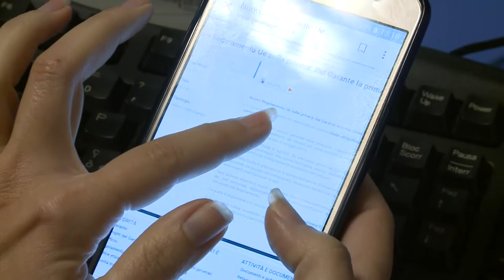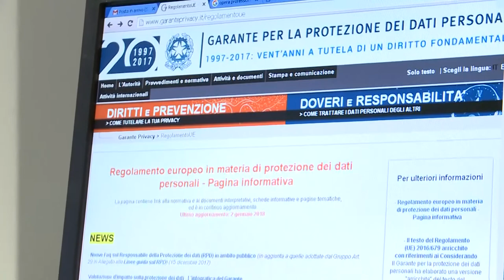Anonymous ha preso di mira le piattaforme web della Regione Basilicata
Preso di mira in particolare il massimo portale della Regione, Basilicatanet oltre a quello del Consiglio regionale, insieme a quello di APT Basilicata e di alcuni comuni tra i quali Missanello, Pietrapertosa, Rionero in Vulture, Sanmartino d'Agri e Novasiri.